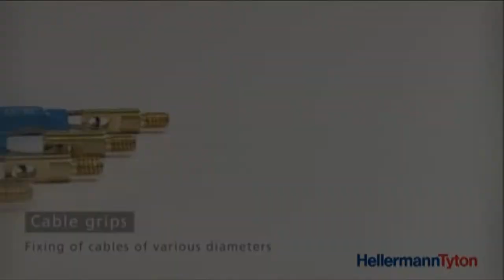CableScout trekkefjær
Verktøy for kabeltrekking over himlinger, i vegger og gulv. Les mer om våre trekkefjær sett her

Følg oss gjerne!